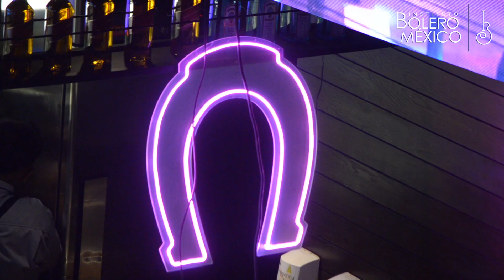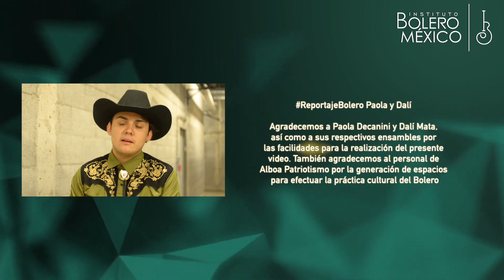ReportajeBolero Paola y Dalí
El pasado 17 de mayo acudimos a Alboa Patriotismo, en la ciudad de México, donde escuchamos un repertorio de Boleros originales en voz de los jóvenes compositores Portadores del Bolero Paola Decanini y Dalí Mata

El Bolero es Patrimonio Vivo que se transmite de generación en generación

Qué viva el Bolero